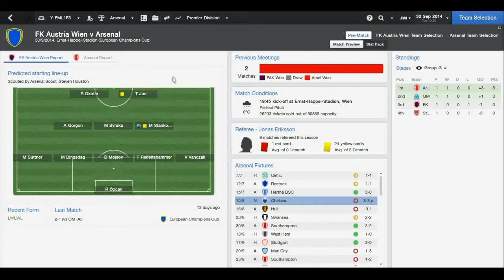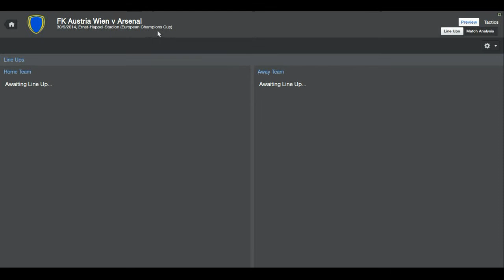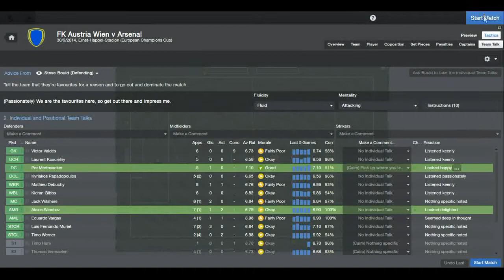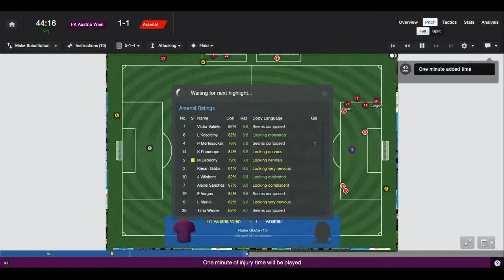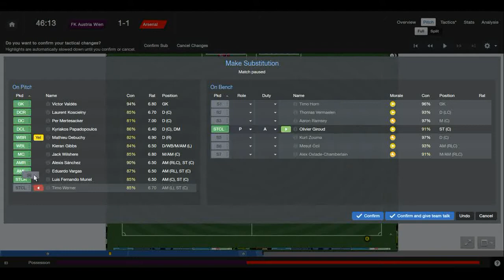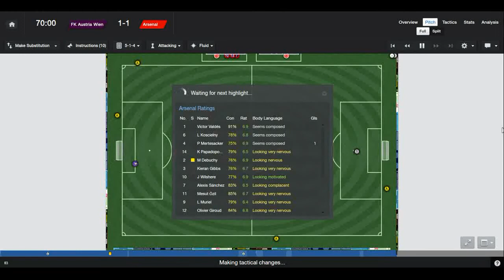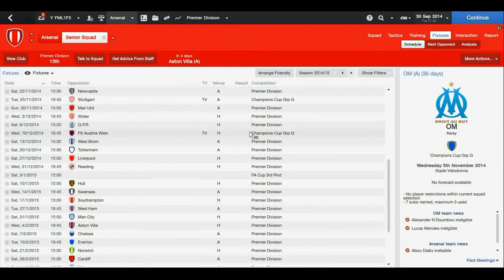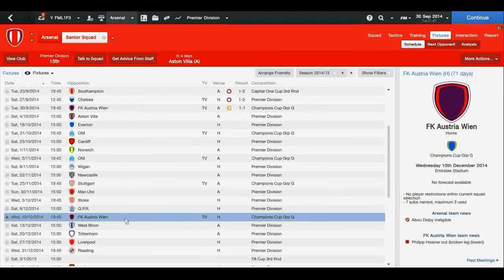Football Manager 2014 - Arsenal - Target Challenge - Ep.10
Next Part of Target Challenge.